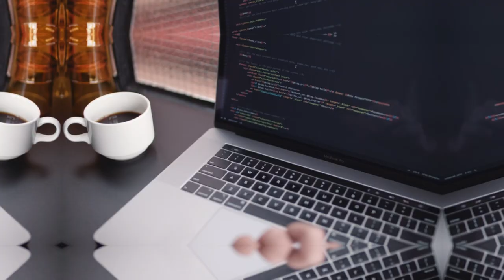Alexa no responde, Alexa no me escucha!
Uno de los problemas más recurrentes en nuestros dispositivos Amazon Echo es que un día, en el momento que menos piensas, parece que se hayan vuelto sordas. Las llamas y las llamas y no responde, Vamos a ver como solucionar este problema de forma fácil y rápida.